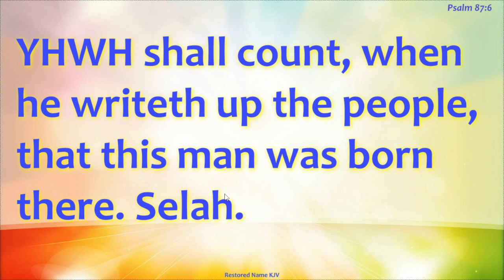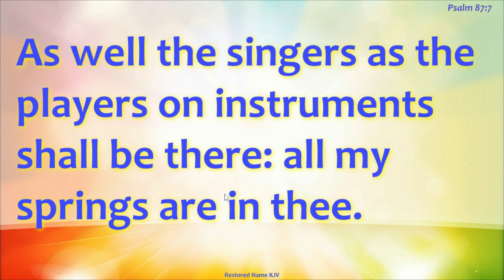Psalm 87 Psalms 87:1 to 87:7